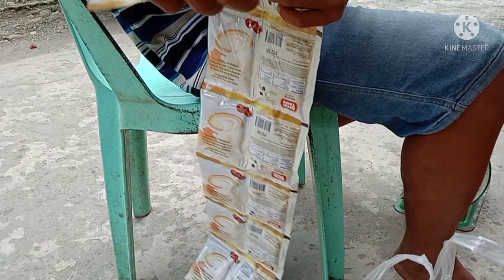PAG AABOT NG KAUNTING NAKAYANAN SA ATING KATUTUBONG MANGYAN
masarap sa pakiramdam ang makatulong sa kapwa, batid kung silay nahihirapan ..thanks god sa biyayang pinagkaloob nyo po sa amin..